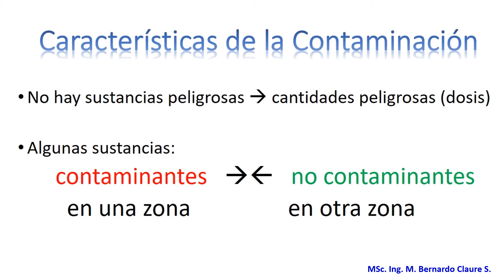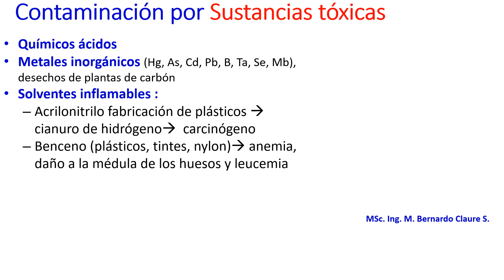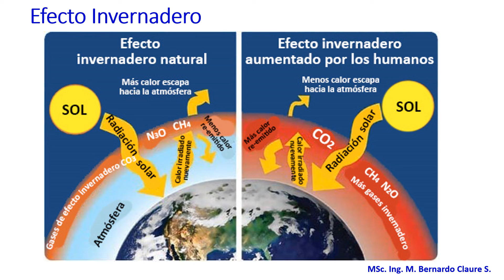2 2 CONTAMINACIÓN Autoguardado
Saneamiento Ambiental
Diapositivas examen